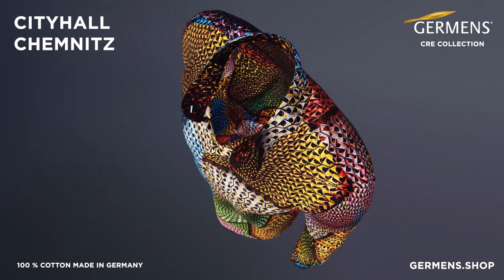GERMENS Hemd CITYHALL - Inspiriert von der Stadthalle Chemnitz -Extravagante Mode trifft Architektur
Willkommen zu unserem neuesten Video, in dem wir stolz das GERMENS Hemd vorstellen, inspiriert von der ikonischen Stadthalle Chemnitz. Dieses Hemd ist nicht nur ein Kleidungsstück, es ist ein Kunstwerk, das die Grenzen zwischen Mode und Architektur verschwimmen lässt.

🔹 Über das Hemd:
Entdecken Sie die faszinierende Geschichte hinter unserem neuesten Design. Dieses Hemd fängt die Essenz der Stadthalle Chemnitz ein, bekannt für ihre beeindruckende Betonstruktur und die von Bildhauer Hubert Schiefelbein entworfene Außenhülle. Die Musterung des Hemdes spiegelt die einzigartige Architektur und die nächtliche Beleuchtung der Stadthalle wider, was zu einem atemberaubenden visuellen Erlebnis führt.

🔹 Chemnitz als Kulturhauptstadt Europas 2025:
Wir feiern auch Chemnitz als Kulturhauptstadt Europas 2025. Dieses Hemd ist eine Hommage an die Stadt und ihre Rolle in der europäischen Kunst- und Kulturszene.

🔹 Tragbare Kunst:
Jedes Hemd von GERMENS ist ein Statement. Mit diesem Design bieten wir Ihnen nicht nur ein Kleidungsstück, sondern ein Stück tragbarer Kunst, das sowohl im Alltag als auch bei besonderen Anlässen getragen werden kann.

🔹 Ihr Feedback:
Wir würden uns freuen, Ihre Gedanken zu diesem einzigartigen Design zu hören.

🔗 Mehr erfahren:
für weitere Informationen und um Ihr eigenes Stadthallen-Hemd zu erwerben.